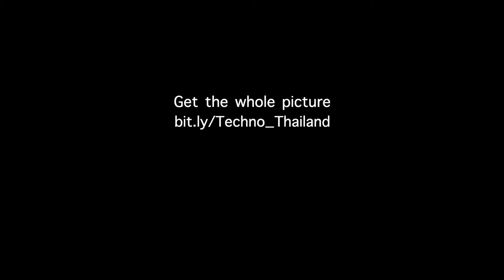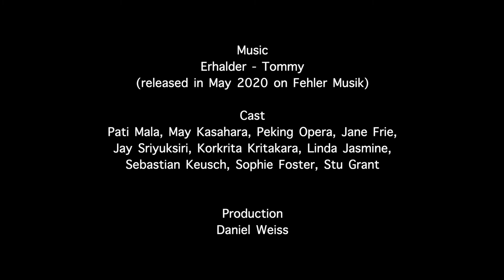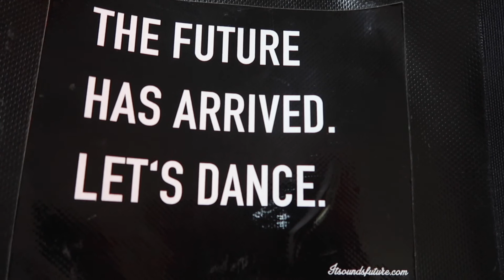Techno Thailand: Lessons Learned [Electronic underground music documentary]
Five countries, 37 people, three cameras, 22.000 air miles, 200 sea miles and 500GB of video raw footage.

In 2019 Daniel Weiss from Berlin went the extra mile to find out what's going in the (underground) electronic music scene in South East Asia. For @itsoundsfuture he went to Thailand, Cambodia, Singapore, Malaysia and Vietnam.

"Techno Thailand" reveals the insights about the scene in Bangkok, Koh Phangan and Ko Tao, where it came from till today, what are the current issues, what's the sound of the police, what we can expect in the future and what magical places and events we should not miss out ...

Till Friday 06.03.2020 the first four chapters will be shown here on this channel

We will present the final chapters -
Running your own Show // Authorities // The Future // Lessons learned

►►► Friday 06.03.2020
►► 8pm to 9pm
► @Whiteline, located at Silom 8m 10500 Bangkok. 🇹🇭

Stay that night for live performances from Sarah Farina (also from Berlin 🇩🇪 like us)

and Non Non Non at Safe Room!

It's going to be quite a night.

Techno Thailand: Lessons Learned

✖️✖️✖️  Music ✖️✖️✖️
Erhalder - Tommy (out on Fehler Musik in May 2020)

✖️✖️✖️  Cast ✖️✖️✖️

Right now, only English 🇬🇧 subtitles exist,
but YouTube has this cool feature where you can
add subtitles to any existing video (Settings ➤ Subtitles ➤ Add subtitles).

If you are able to add subs in Thai 🇹🇭,
your karma level will skyrocket towards superhero level
and you would be truly someone who has a positive impact on other people's lives.

↘↘↘ FOLLOW THE FUTURE ↙↙↙